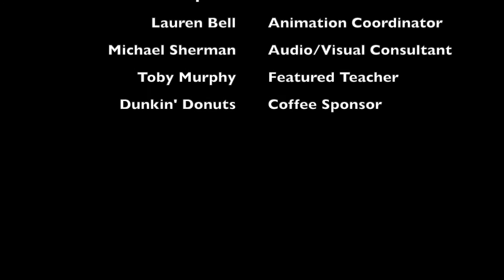Teachers in Classrooms Drinking Coffee EP10